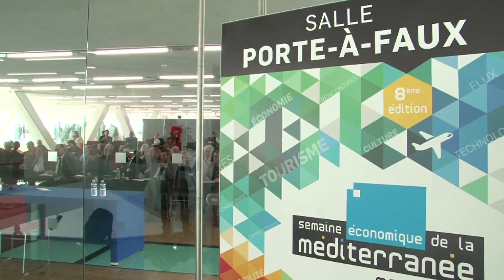Semaine Économique de la Méditerranée 2014 - Interview de Abdelkhader Zoukh